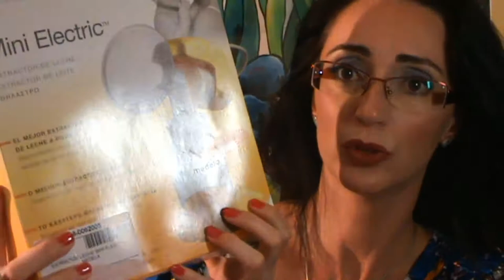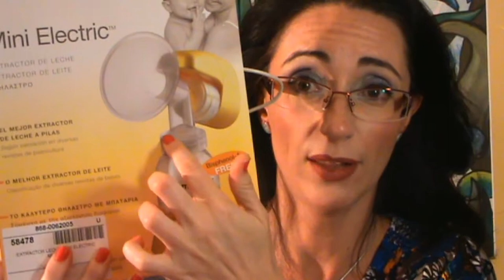Lactancia Materna Dudas, consejos, mi experiencia y enlaces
Hola primores

Nada sucede por casualidad.
Ya tenía yo en mente este video, cuando una serei de circunstancias lo han adelantado unas semanas.

Creo q ue existen muchas dudas respecto a este tema, y, mi intención ha sido solventar todas las posibles. Espero que el tostón de media hora, merezca la pena.
Yo lo he hecho con mucho cariño.
De todos modos en el blog os dejo más información. Y, si aún así os surgen dudas, adelante. Intentáré solventarlas.

Sin más,..muchisimas gracias a todas.